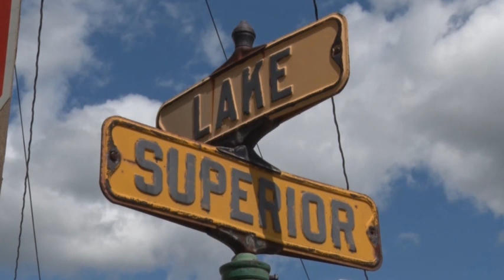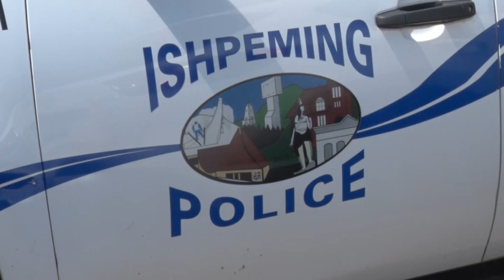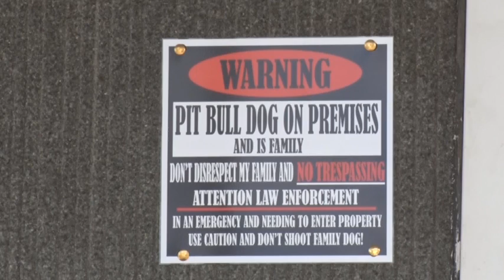UP man alleges officer involved in death of dog, police receive death threats